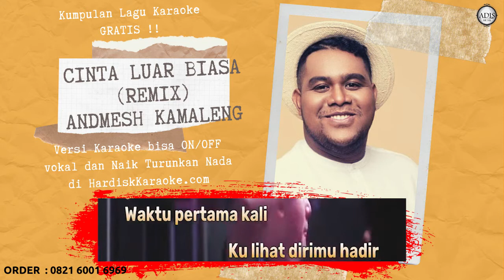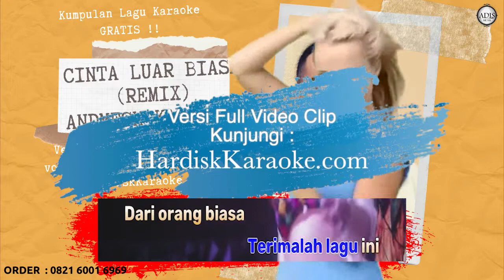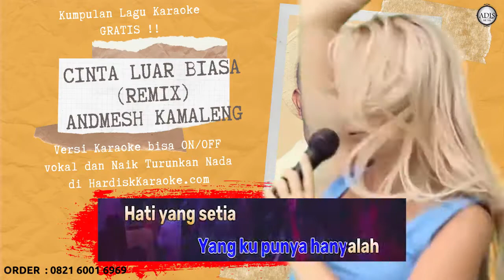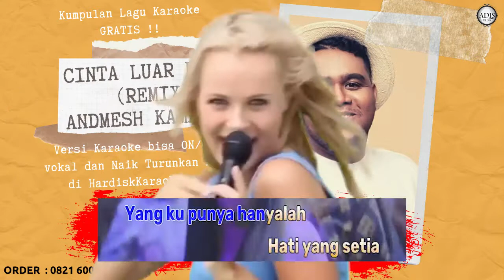CINTA LUAR BIASA REMIX - Andmesh Kamaleng Karaoke tanpa vokal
LIRIK
Cinta Luar Biasa
Andmesh Kamaleng
Waktu pertama kali
Kulihat dirimu hadir
Suara indah menyapa
Geloranya hati ini tak kusangka
Rasa ini tak tertahan
Hati ini selalu untukmu
Tulus padamu
Hari-hari berganti
Kini cinta pun hadir
Hitam panjang rambutmu anggun terikat
Tulus padamu
Oh-ho huu
Terimalah lagu ini
Hm-mm
Terimalah cintaku yang luar biasa
Hm-mm
Tulus padamu
Source: Musixmatch
Songwriters: Andmesh